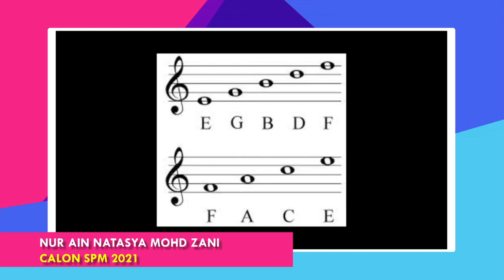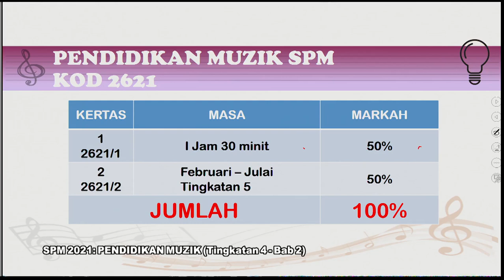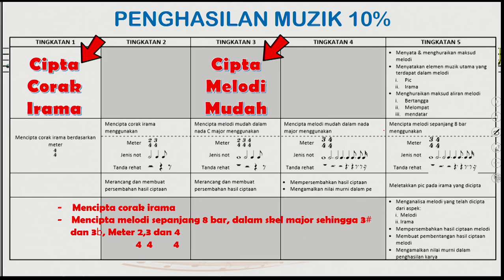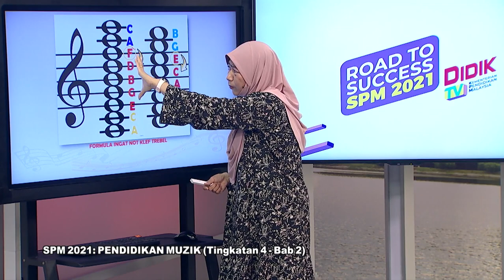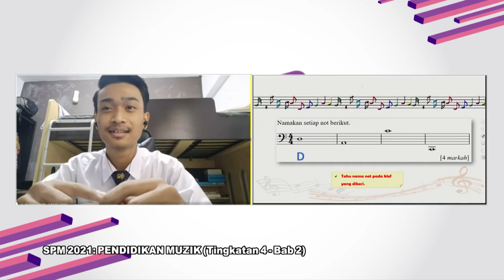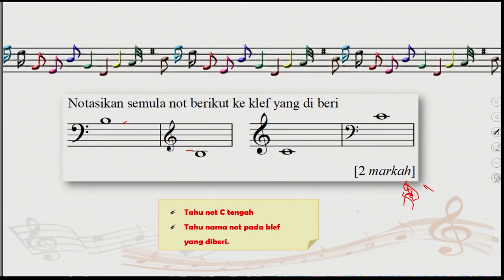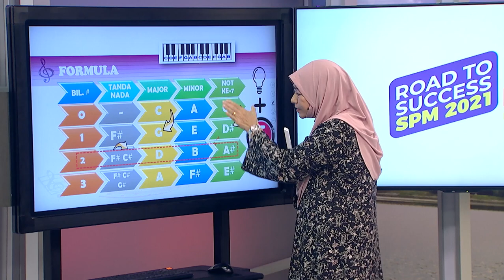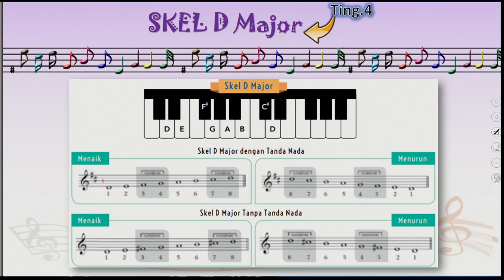DidikTV Eps 128 RTS Spm 2021 Pendidikan Muzik Ting 4 Bab 2